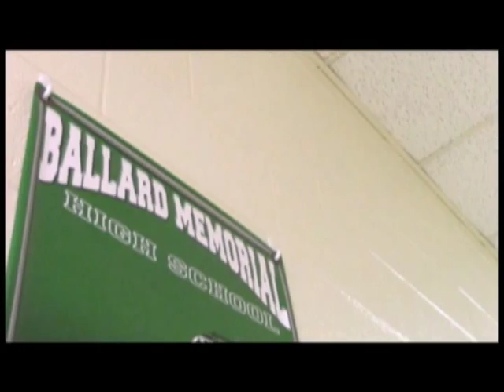BMHS News September 15, 2015